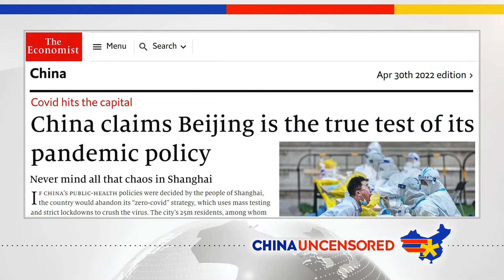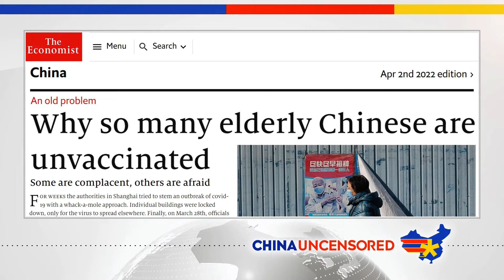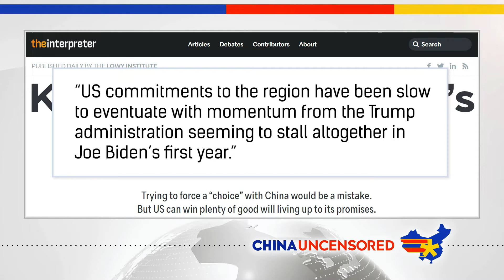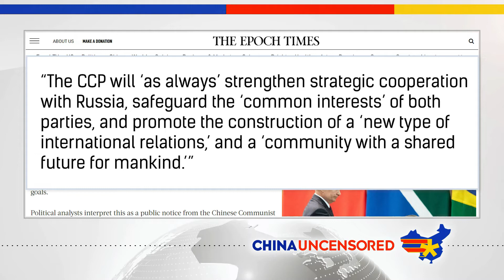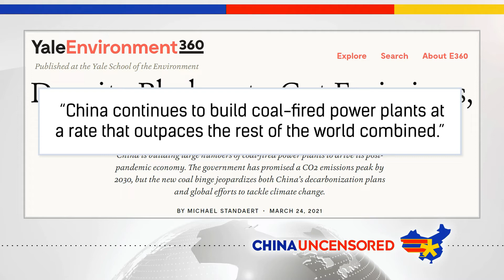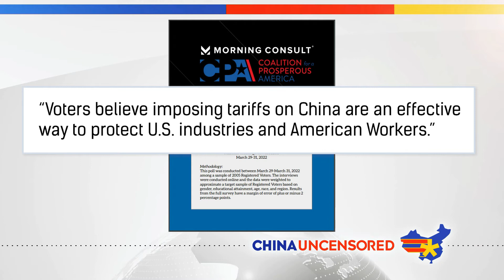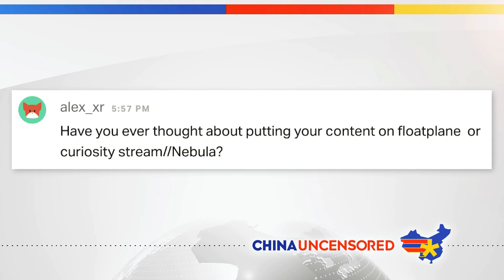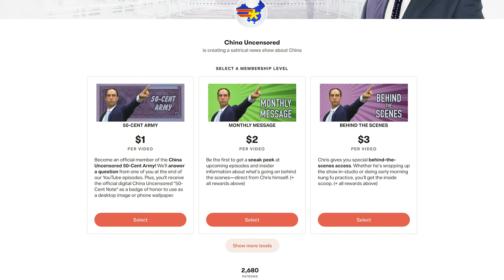क्या बीजिंग लॉकडाउन में जा रहा है? China Uncensored Hindi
क्या बीजिंग लॉकडाउन में जा रहा है? आधिकारिक अनुमानों के अनुसार, यह निश्चित रूप से ऐसा लगता है कि यह उस दिशा में बढ़ रहा है, जबकि केवल 140 कोविड मामले हैं। अमेरिका प्रशांत क्षेत्र में चीन के प्रभाव का मुकाबला करने के लिए सैन्य कार्रवाई से इंकार नहीं करेगा। और पाकिस्तान में कराची विश्वविद्यालय के कन्फ्यूशियस संस्थान के पास एक आतंकवादी हमला चीनी नागरिकों को निशाना बनाता है। उसके लिए चाइना अनसेंसर्ड का यह एपिसोड देखें और इस सप्ताह के चीन समाचारों की अधिक सुर्खियाँ।

© सर्वाधिकार सुरक्षित